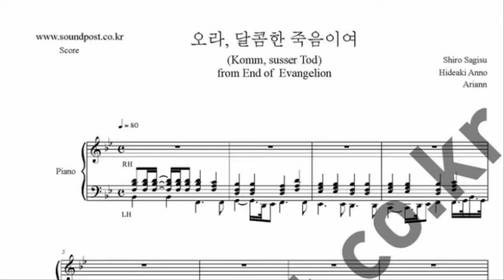오라 달콤한 죽음이여 (Komm, susser Tod_에반게리온 Evangelion OST) 악보 -비올라, 피아노